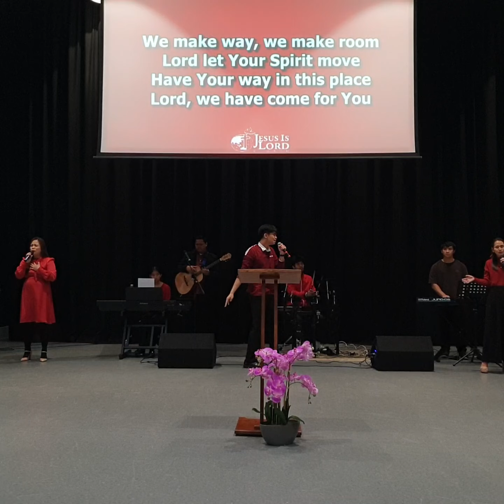SWHS | THE RESPONSE OF JOSEPH AND MARY OF THE BIRTH OF JESUS | 10 Dec 2023 | Part 1